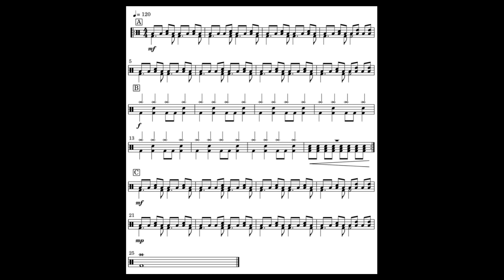Tom Yam Backing Track With Click